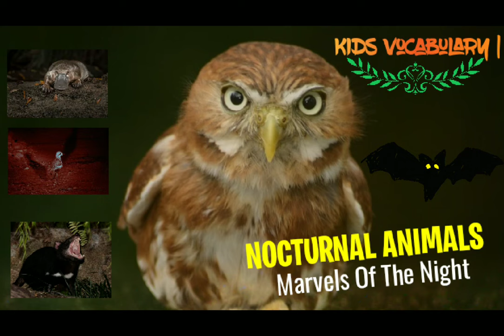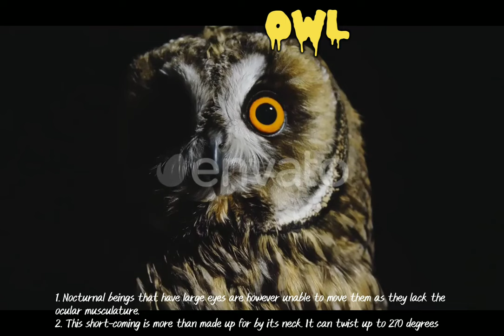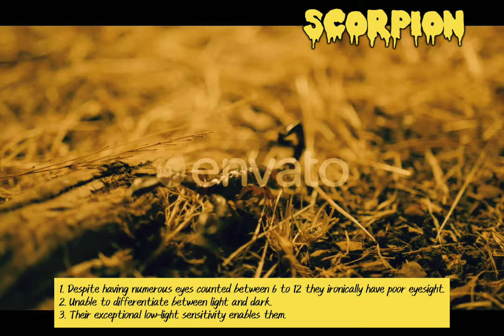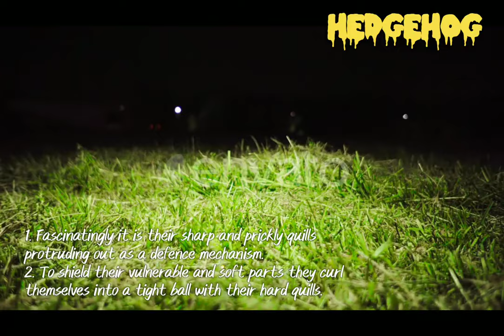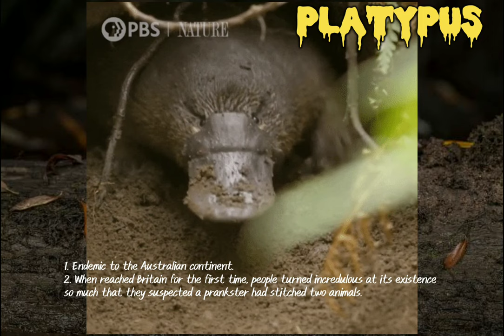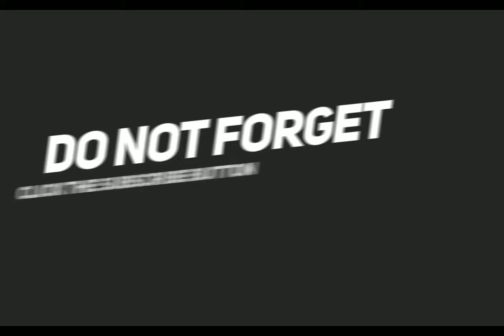NOCTURNAL ANIMALS | KIDS VOCABULARY | KIDS LEARNING VIDEO